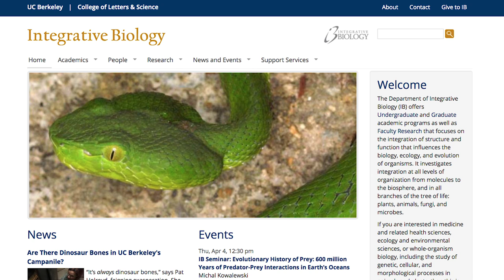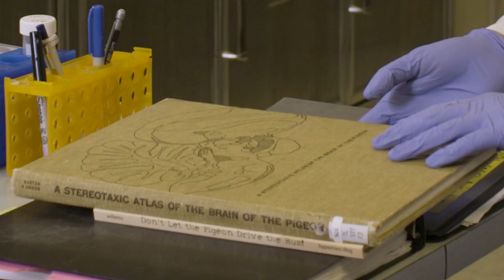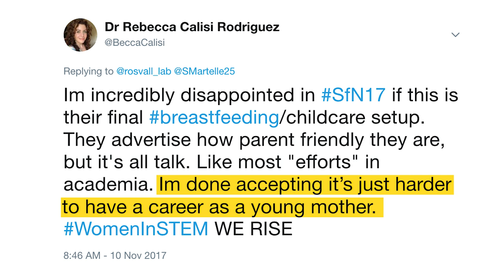Rebecca Calisi Rodríguez // Charting an Original Path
Rebecca Calisi Rodríguez’s research on pigeons, like her life, is one of charting an original path. Her experiences as a Mexican-Italian-American woman, professor, artist and mother have provided her with fascinating and unusual perspectives to study the biology of parental behavior. And in so doing, she is redefining what it means to be a scientist.